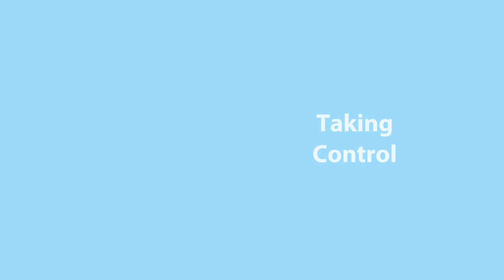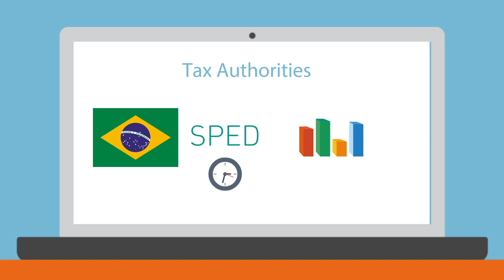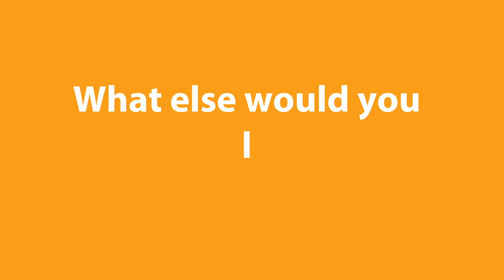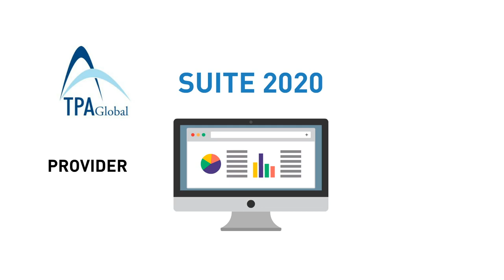The Taxation Landscape Is Digitizing, What Are You Going To Do With This?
TPA offers a look on this evolving landscape and will guide you through with its Tax Technology roadmap. Find out what your technological needs really are and arm yourself for the digital future.